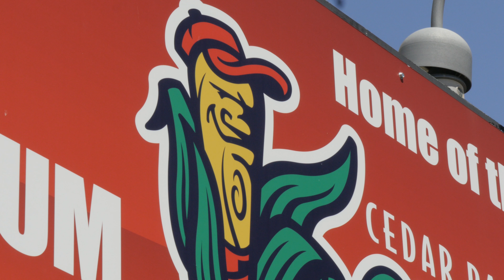9.2 At The Ballpark